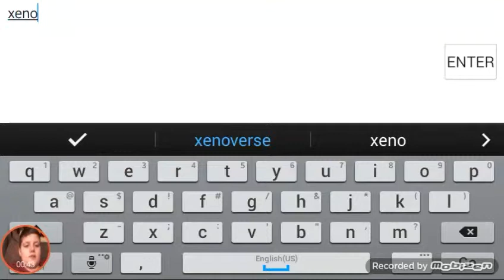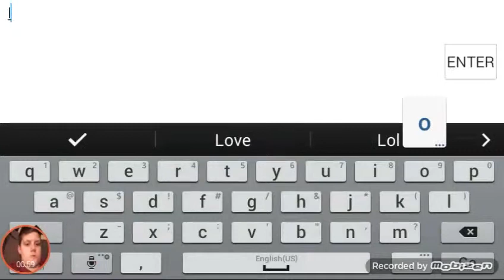Earn to die part 2 ep 1:COUSIN!